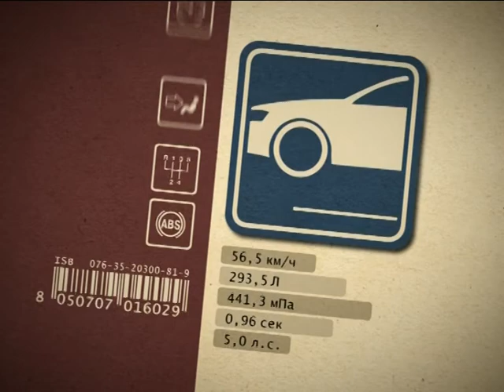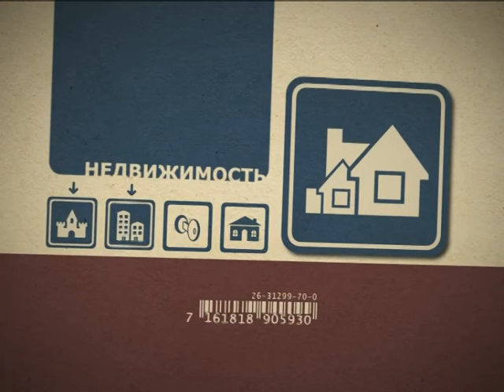Азбука потребителя 9.12.2014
Сегодня предлагаем поговорить об аренде квартир. По чем сейчас жизнь в самарских хрущовках? Какие предложения на рынке жилья редкость и сколько стоит арендовать коттедж на новый год?